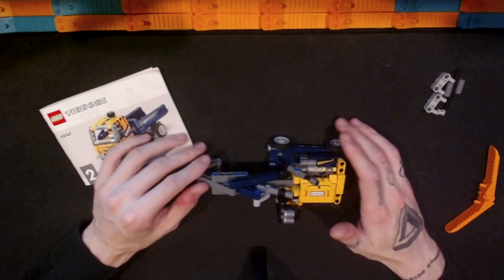LEGO Technic Dump Truck 42147 Alternate Build and Review! The Excavator Model!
Build and fan review of the LEGO Technic Dump Truck 42147 set with 177 pieces. I paid $13 for this set.

00:00 Intro
01:10 Dump Truck Disassembly
01:26 Excavator Build
02:25 Excavator Model Review
09:35 Outro
10:00 Patreon Mention